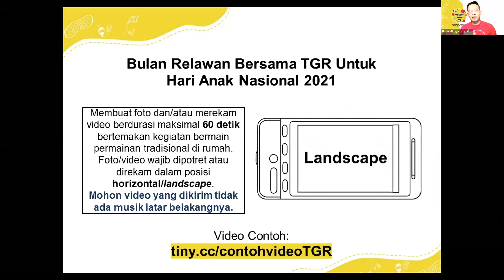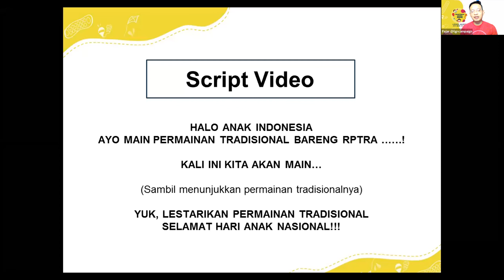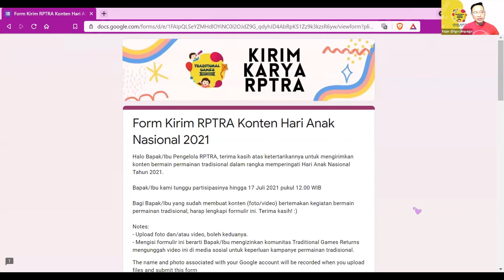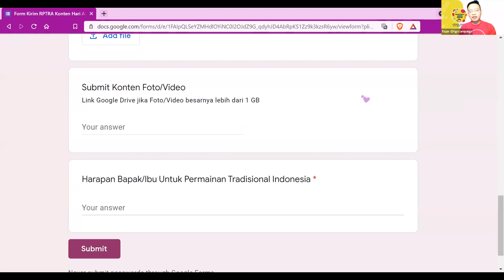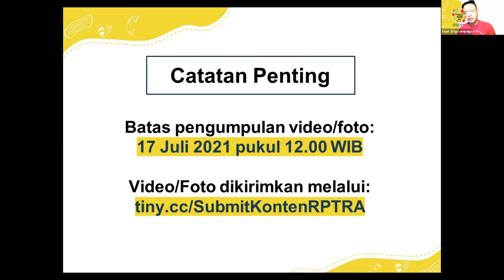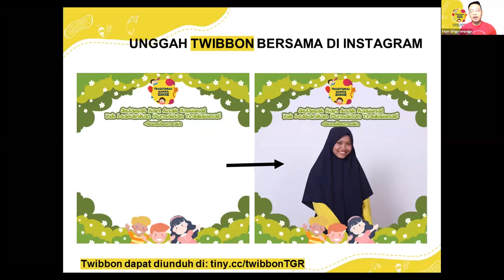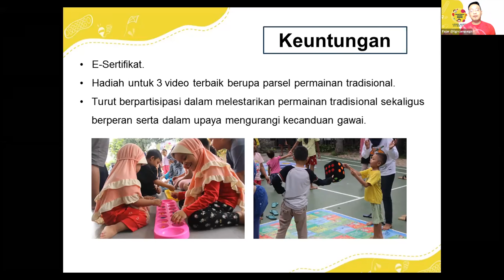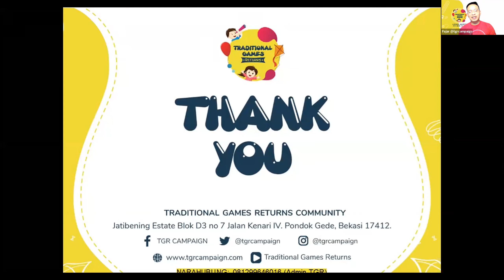Sosialisasi Hari Anak Nasional BumiBermain Bersama RPTRA Jakarta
Halo Sobat TGR! 💜

Senang sekali pada Minggu, 11 Juli 2021 TGR Community menyampaikan sosialisasi penyelenggaraan kampanye HariAnakNasional2021 kepada Bapak/Ibu pengelola RPTRA se-DKI Jakarta.

Terima kasih kami ucapkan kepada @DinasPPAPPProvinsiDKIJakarta  untuk kolaborasi ini. Semoga kita bisa bersama menghayati dan merayakan Hari Anak Nasonal, juga medukung hak bermain anak melalui kegiatan bermain tradisional.

Jika kamu ingin berkolaborasi dengan TGR, kamu bisa isi tautan ini

Production Team
Host: Aghnina Wahdini
Speaker: Fajar Pratama
Video Editor: Herdika Praga
Ilustrator: Aghnina Wahdini

TRADITIONAL GAMES RETURNS
"Lupakan Gadgetmu Ayo Main di Rumah!"